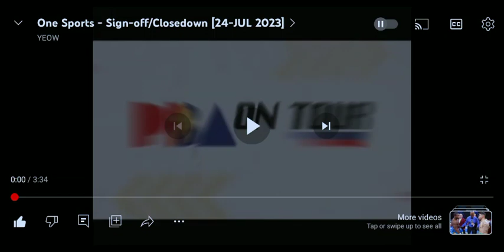rare tv5/one sports pba on tour sponsor bumper 2023 Gatorade July 24 2023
credits @YEOWChannel